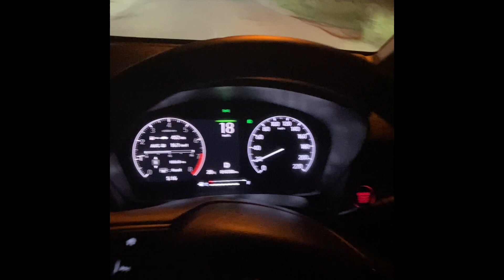New Honda City 2020 LED Headlights#city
This video will enable you to know the throw of LED headlights from different angles...